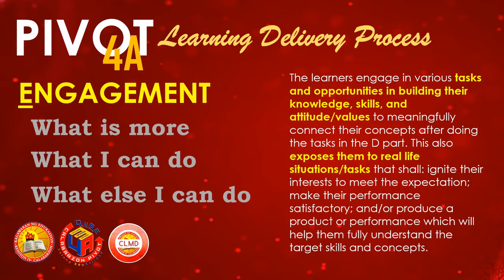19 CLMD Filler2 English